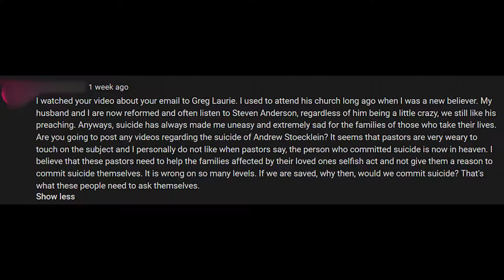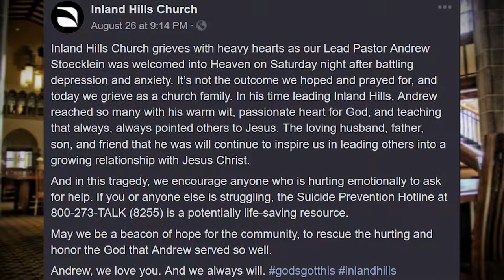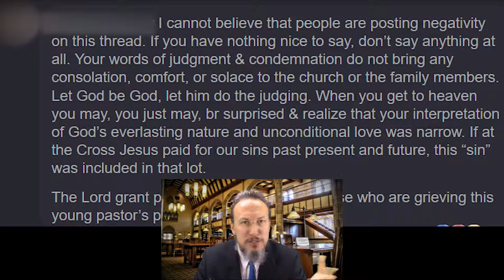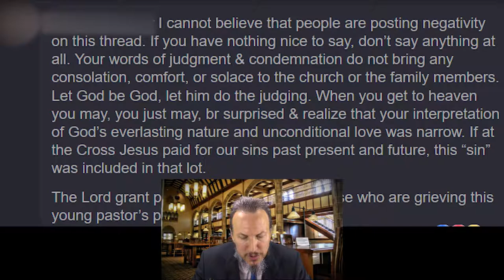The Truth about Suicide (According to the Holy Scriptures AND Many Witnesses)